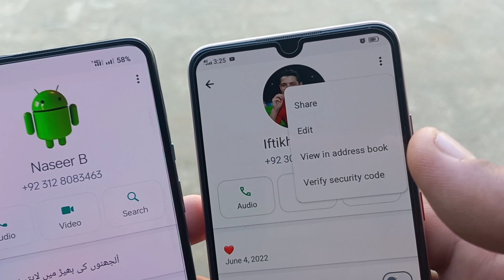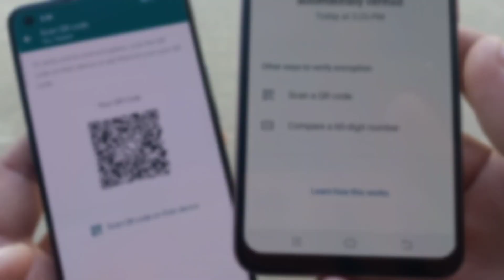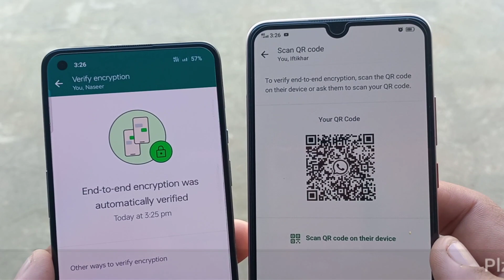How to Scan and Verify Whatsapp Security Qr Code [2024] | WhatsApp Security Qr code Tips and tricks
in this video how to scan whatsapp security code to enable End-to-end encryption security in chat step by step...

WhatsApp security code is a way to verify that your chats with another person are end-to-end encrypted, which means only you and the person you're communicating with can read or listen to what is sent, and nobody in between, not even WhatsApp.

To scan WhatsApp security code, you need to follow these steps:

1- Open WhatsApp and start the conversation with the contact with whom you want to share the sensitive details.
2- Inside the chatbox, tap on the contact’s name/number, and select Encryption.
3- You will see the 60-digit security code and a QR code.
4- To verify the end-to-end encryption, either scan the code with the contact’s phone or compare the 60-digit code on their device.

If you want to enable end-to-end encryption for your chat backup, you can also do that by following these steps:

1- Go to Settings tap Chats tap Chat Backup.
2- Tap End-to-end encrypted backup.
3- Tap Turn on, then follow the prompts to create a password or use your 64-digit encryption key.
4- Tap Create or Generate.